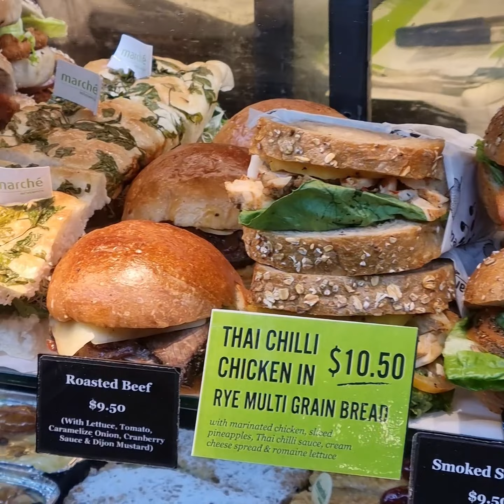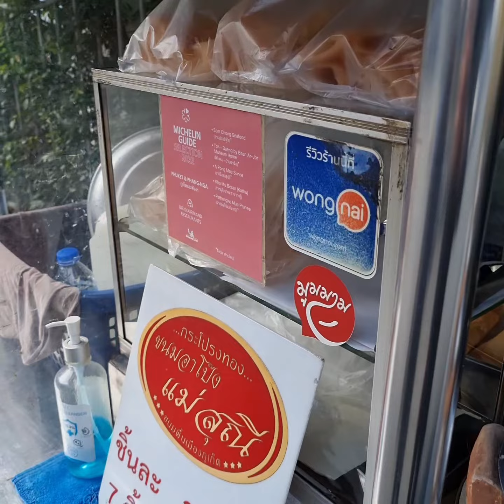WORLD MOST LUXURIOUS STREET FOOD! First Look Inside The Highest Quality Ingredients Freshly Handmade